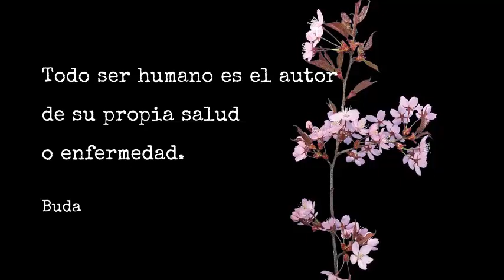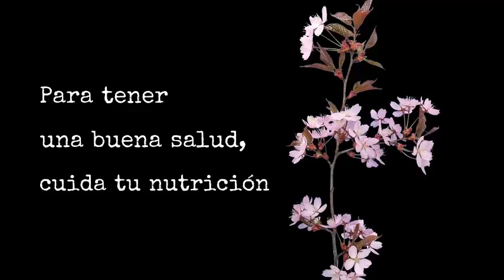❤️Atención médica online Ayurveda 🏥Doctora Florencia D´Antonio 🌿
Te cuento cómo es la atención médica online conmigo. Soy la Doctora María Florencia D´Antonio, médica ayurveda y nutricionista.

En base a la consulta a distancia, a través de video llamada, se conversa con el paciente sobre sus hábitos alimenticios y rutinas. Se intenta extraer un diagnóstico, y constitucion dóshica del paciente. En base al tratamiento se propone al paciente un Plan Terapéutico Nutricional y puede incluir alguna rutina de vida.(como actividad física o alguna técnica de armonía mental y plan de detoxificación ayurvédico).

For english
Facebook: Dra. Florencia D´Antonio